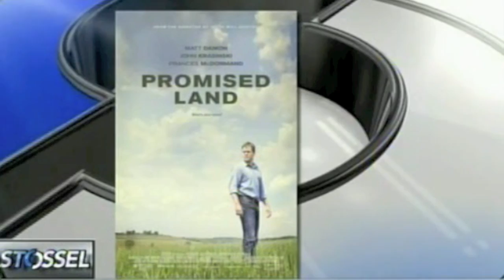John Stossel - Innovations In Fund Raising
Guests Premal Shah and Phelim McAleer discuss new ways to advance entrepreneurs.